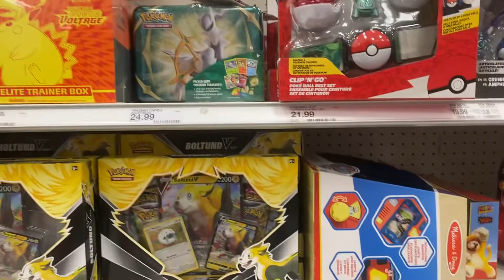it's nice to see pokemon cards back at target